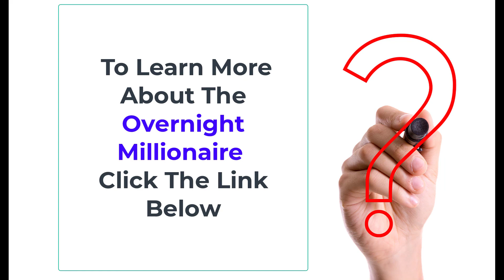Business Ideas For Women - How To Build a Successful Online Business From Scratch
See how one of Wesley Virgins friends makes an online business with his system.
I have also purchased this system and it is a real eyeopener when starting an online business from home. This video offers some great information on how to build an online business and how to start a business from home.
Certainly, if you are starting a business from scratch, this is an excellent place to start and is also a perfect online business for women.

Any earnings or income representations should be used as a general guide only and results are not typical, they will depend on the amount of effort you put into each method. There is no guarantee that you’ll receive the same results or any results at all. Some people may never get results online. Your results will also more than often depend entirely on your own work ethic.